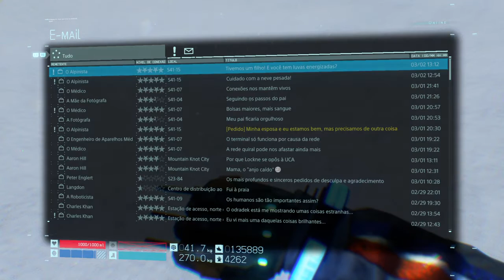DEATH STRANDING tempestade de neve em cima da montanha e mais um viagem tempo espaço.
DEATH STRANDING